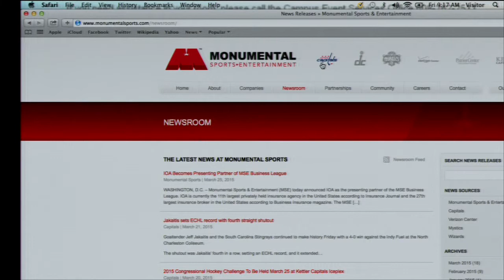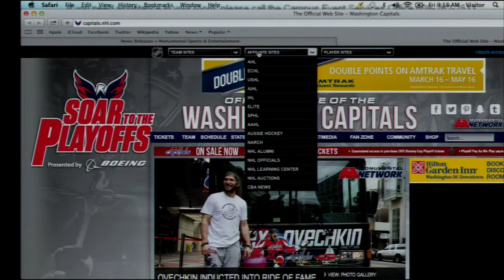2015 Ethics Conference - Session 1 - The Ethics of Investigating Sport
This panel will examine how journalists investigate sports stories and the challenges they face in getting and reporting the facts. Panelists will discuss investigating drug use by athletes, corporate sponsorships and conflicts of interest, and the use of confidential sources.